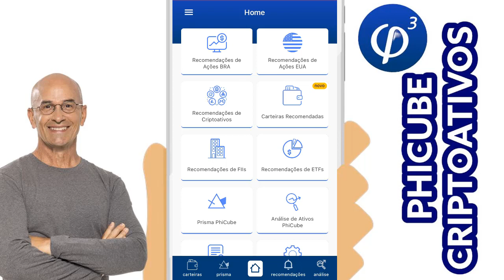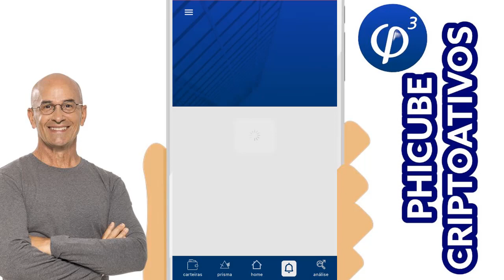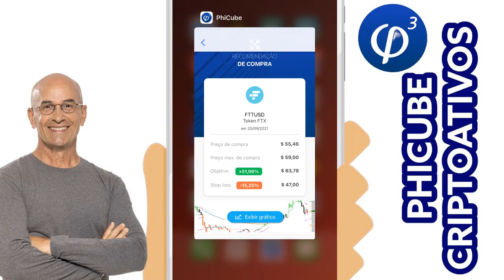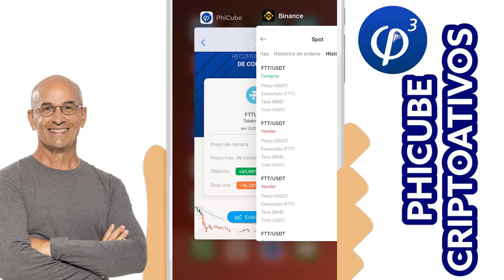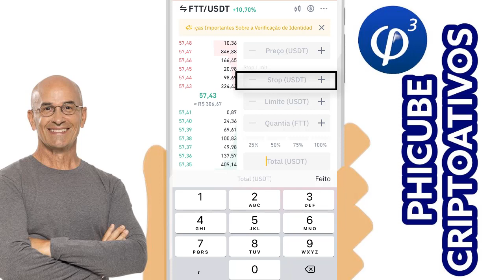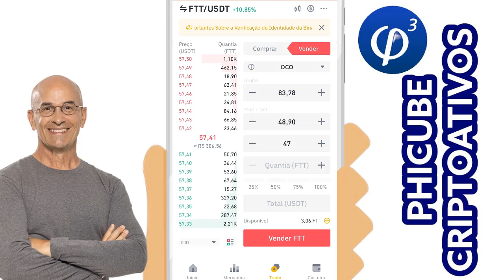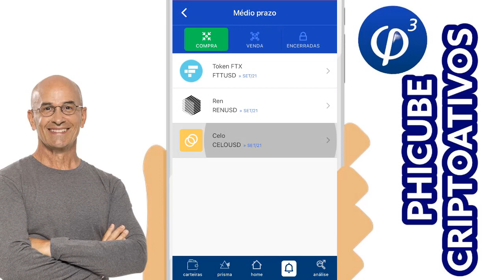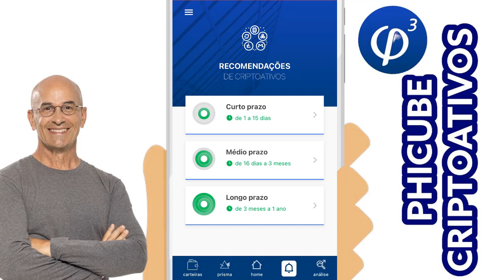🔴 PHICUBE APP FUNCIONA ? VEJA COMO USAR AS RECOMENDAÇÕES NA BINANCE ORDEM OCO 2021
O PhiCube presta ? o PhiCube é bom ? O PhiCube funciona ?
EXEMPLO DE COMO VC PODE USAR O APP PHICUBE NO SEU CELULAR
A Metodologia @BoWilliamsPhicube  é baseada nos princípios do fractal 5-3 e na relação proporcional de Phi. A partir desses conceitos, Bo criou toda uma suíte de indicadores que marcam consolidação, tendência, suportes e resistências no gráfico.
É uma solução simples e muito eficiente para você investir com segurança autonomia e rentabilidade!

Como fazem isso?
Uma das metodologias mais originais e conhecidas da análise técnica no Brasil, o trade system PhiCube, traz agora em sua versão app, análises e recomendações de compra e venda de criptos.

Resultados
Receba recomendações de compra e venda de crypto ativos e saiba quando entrar ou sair de uma operação.